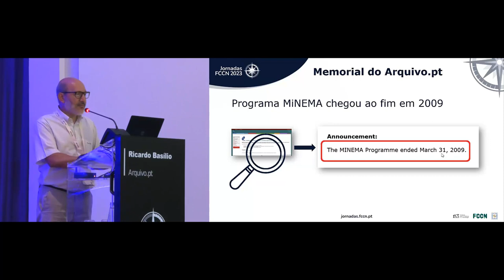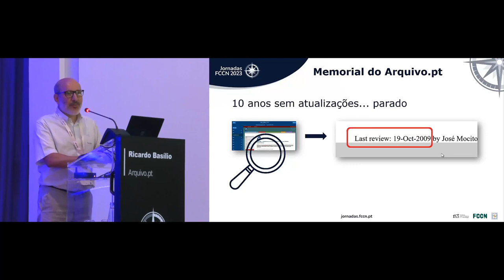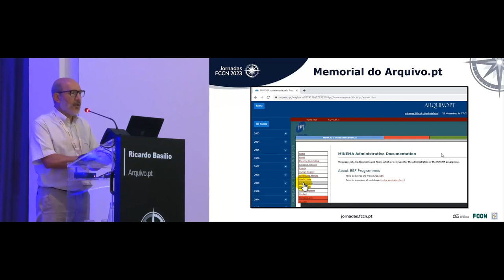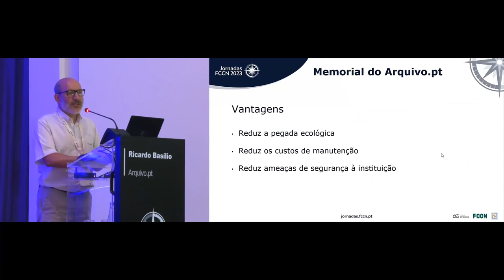Preserve os seus antigos websites com o Memorial do Arquivo.pt. Jornadas FCCN 2023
Apresentação do serviço Memorial do Arquivo.pt na sessão "Zapping da FCCN", durante as Jornadas FCCN 2023 realizadas na Escola Naval, em Almada, entre 27 e 29 de junho.